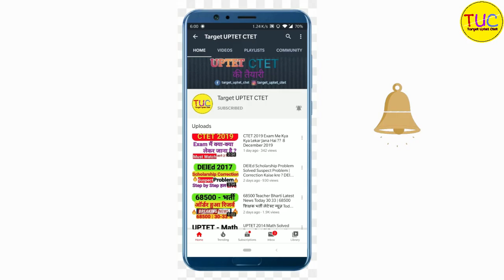DELED 3rd Semester Science Class-02 डी एल एड तृतीय सेमेस्टर विज्ञान